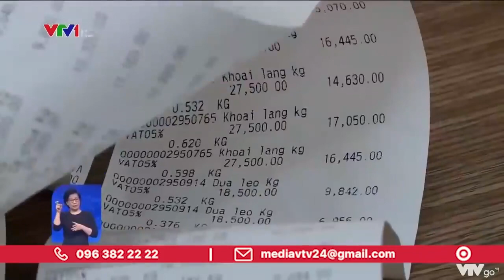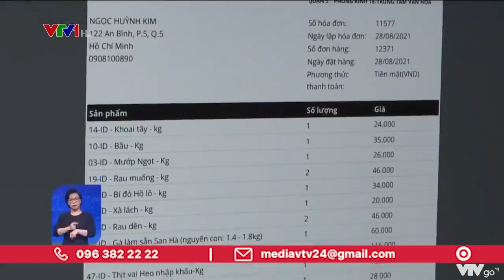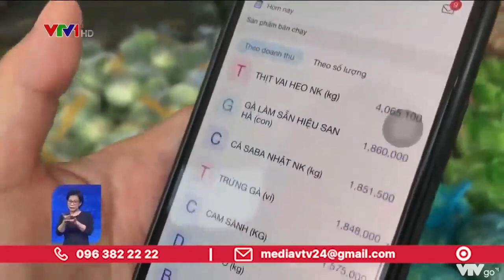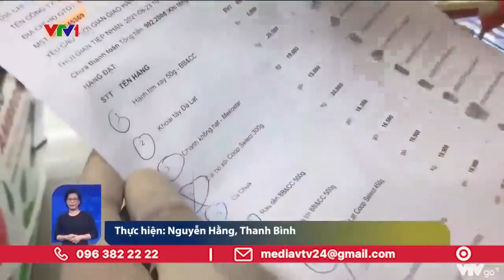HỦY ĐƠN HÀNG ĐI CHỢ HỘ VÌ... THỬ???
Trong tuần đầu siết chặt giãn cách, công tác cung ứng lương thực, thực phẩm tại TP. Hồ Chí Minh vẫn đang là vấn đề nóng được nhiều người quan tâm. Trong khi các lực lượng chức năng đang quá tải với các đơn hàng đi chợ hộ thì một hành động thiếu ý thức của một bộ phận người dân đang xuất hiện ngày càng nhiều, đó là tình trạng đặt hàng đi chợ hộ rồi sau đó hủy đơn hàng, lí do được đưa ra là chỉ muốn thử chứ không mua.
VTV24